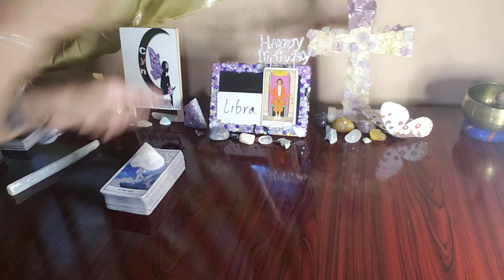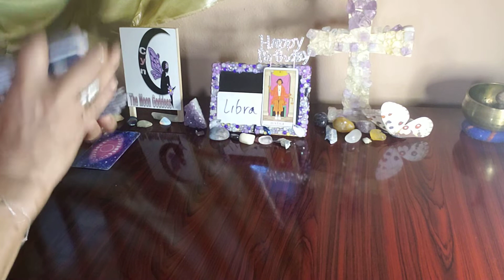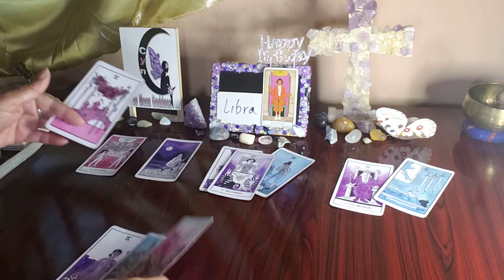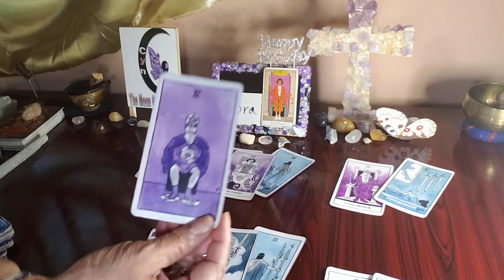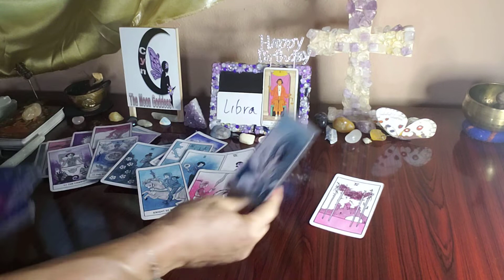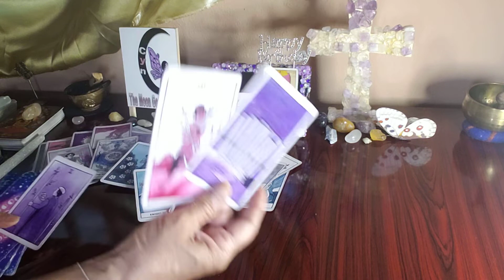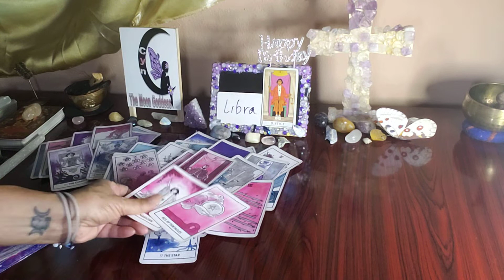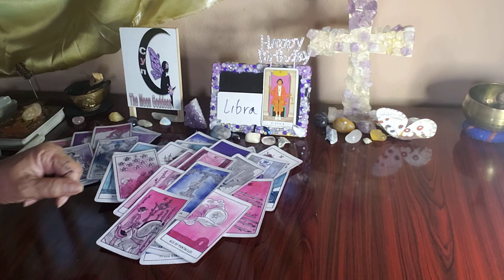Libra ♎ Week of October 16, 2022. Live out loud!!